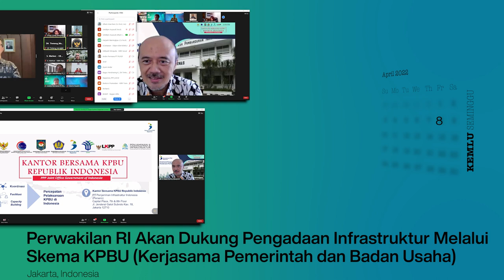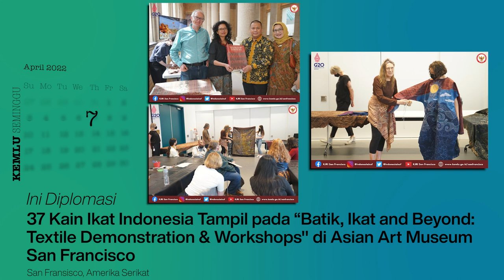Kemlu Seminggu 13 April 2022: Bilateral Menlu Panama dan Kanada, serta Berita Perwakilan RI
Halo halo SahabatKemlu!

Kembali lagi di KemluSeminggu yang pada edisi kali ini menampilkan highlights dari aktivitas MenluRI bertemu dengan Ketum PBNU, bilateral dengan Menlu Panama dan Kanada di dua kesempatan berbeda, serta berita KemluRI yang terima Penghargaan Terbaik VI Penilaian Penggunaaan Bahasa Indonesia di Media Sosial dari Kemdikbud RI dalam rangka bulan Bahasa dan Sastra Tahun 2021.

Tidak kalah seru yaitu Berita dari Perwakilan RI yang datang dari Perwakilan RI kita di San Fransisco, Amerika Serikat; Bueno Aires, Argentina; Wellington, Selandia Baru; Tunis, Tunisia; dan Cape Town, Afrika Selatan.

Jakarta, Indonesia